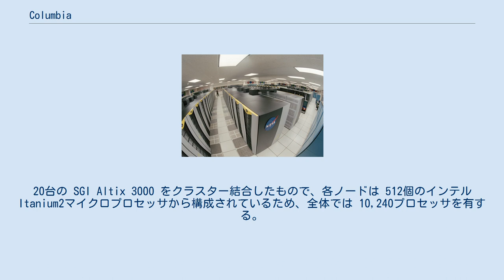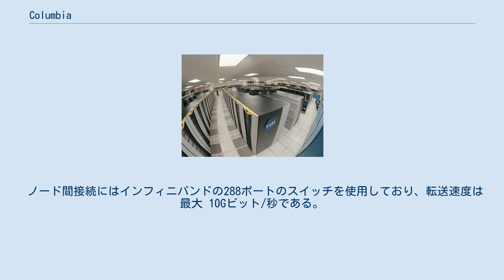Columbia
Columbia Columbia（コロンビア）は、NASAエイムズ研究センターのためにシリコングラフィックス社が構築したスーパーコンピュータ。
2004年に納入された。
 2006年11月現在、Colombiaは 51.87TFLOPS で世界第8位の性能を誇る。
Columbia 名は尊い犠牲を出したスペースシャトル コロンビアから採られている。
20台の SGI Altix 3000 をクラスター結合したもので、各ノードは 512個のインテルItanium2マイクロプロセッサから構成されているため、全体では 10,240プロセッサを有する。
メモリは20TB（テラバイト）、ディスクは440TB、補助記憶装置は10PB（ペタバイト）を備えている。
 SGI Altix が選択されたのは、NASAがそれ以前に構築したKalpanaで印象が良かったためである。
Kalpana は 512プロセッサの Altix 3000 を使用しており、後に Columbia の第一ノードに Kalpana を使用している。
 ノード間接続にはインフィニバンドの288ポートのスイッチを使用しており、転送速度は最大 10Gビット/秒である。
他にも10Gビットのイーサネットや複数の1Gビットのイーサネットも使用している。